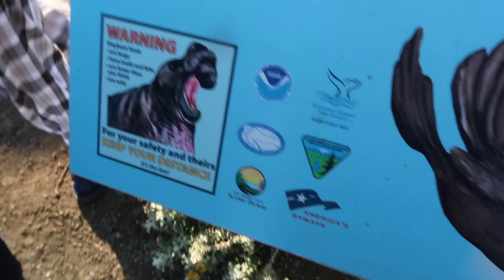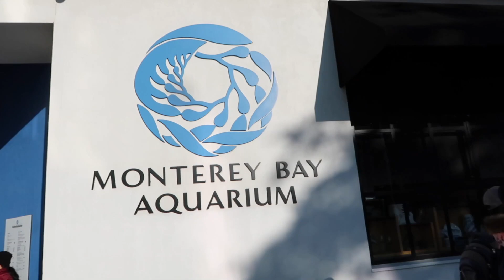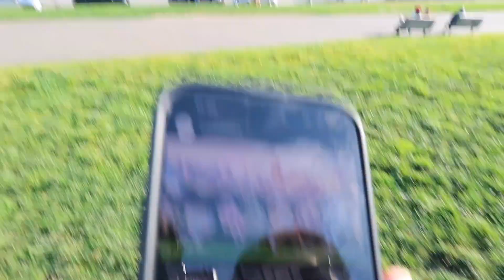NORCAL ROAD TRIP 2022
HELLO EVERYONE!

i know that i have been mia yet again, no surprise there lol but fall quarter was super busy for me so i didn't have time to vlog much. i recently took a roadtrip with some friends up to norcal over winter break so here is that p.s. i know this video was all over the place, but i just wanted to document the mems hehe, hope you enjoy :')